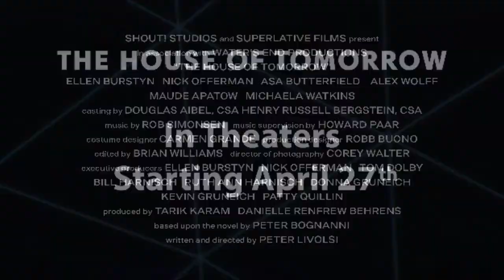The House of Tomorrow | Trailer Legendado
Sebastián Prendergast, de 16 anos, passou a maior parte de sua vida com a Nana na sua atração turistica em casa de dome geodésico onde ela o levanta nos ensinamentos futuristas de seu ex-mentor Buckminster Fuller na esperança de que um dia Sebastian carregue a tocha de Fuller e faça a mundo um lugar melhor. Mas quando um acidente vascular cerebral afasta Nana, Sebastian começa a se esgueirar com Jared, um adolescente com 16 anos de idade, com um transplante de coração que vive nos subúrbios com seu pai solteiro, Alan e a irmã adolescente, Meredith. Sebastian e Jared formam uma banda e, com os sonhos de Nana, sua primeira amizade real e um show de talentos da igreja em jogo, Sebastian deve decidir se ele quer se tornar o próximo Buckminster Fuller, o próximo Sid Vicious, ou qualquer outra coisa inteira.